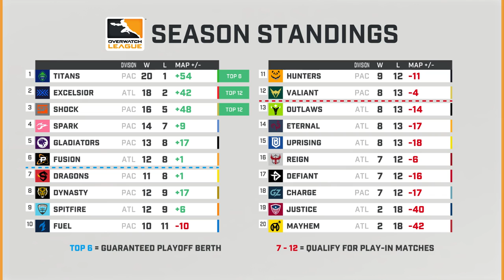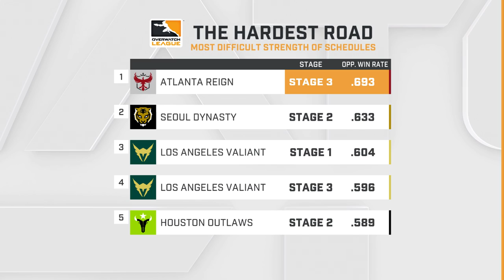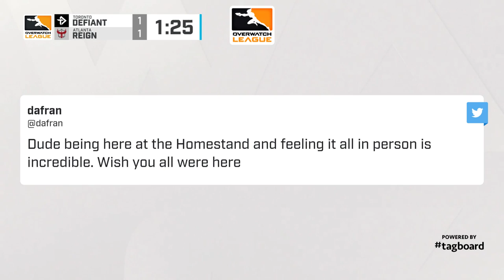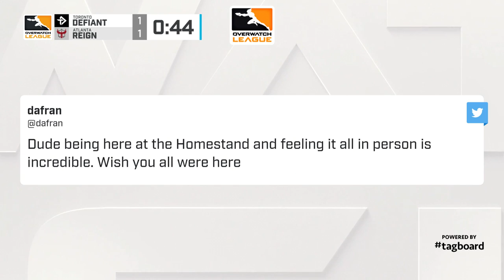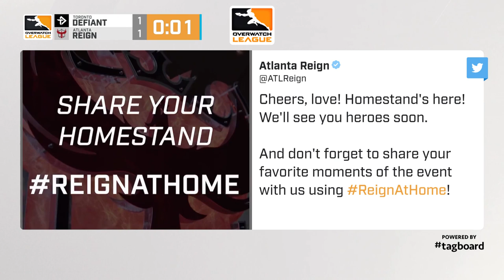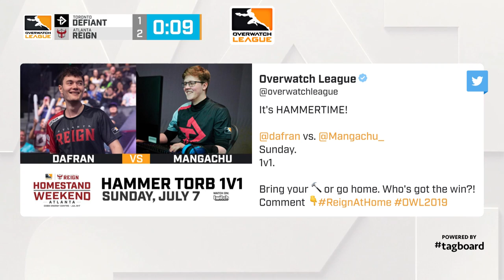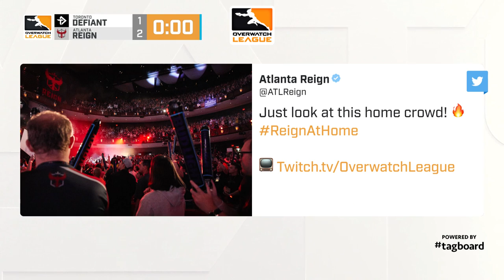Full Match | Toronto Defiant vs. Atlanta Reign | Stage 3 Week 5 Day 1